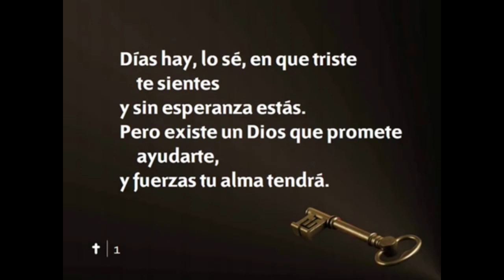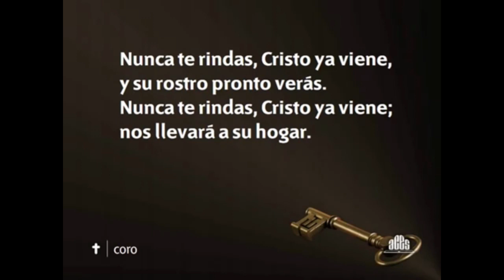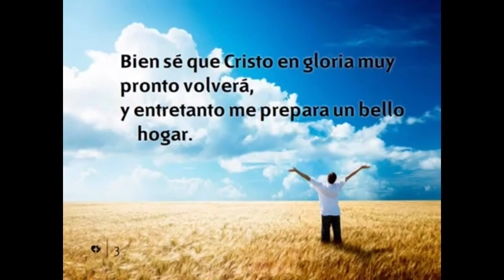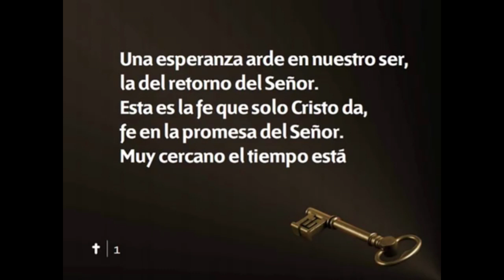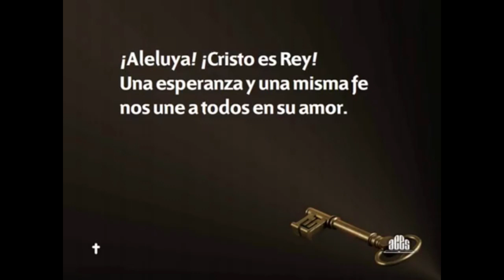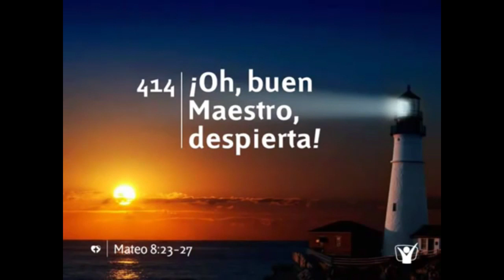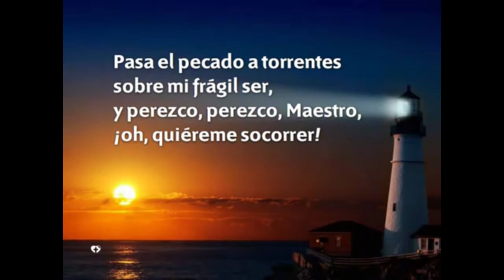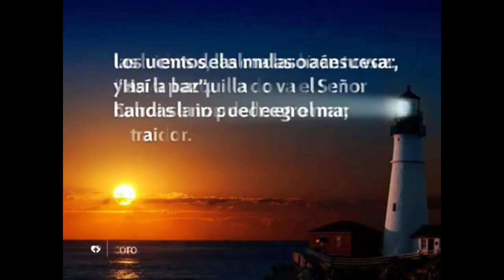DANIEL 7 DIOS AL TIMON : PR. JOEL LEIVA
Tan cerca de mi destino : deja tus pedidos de oración